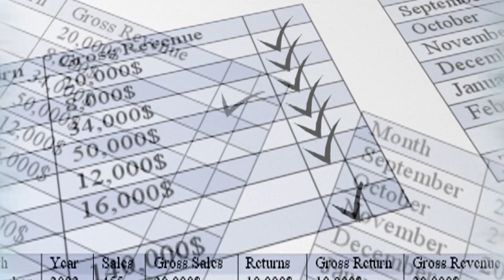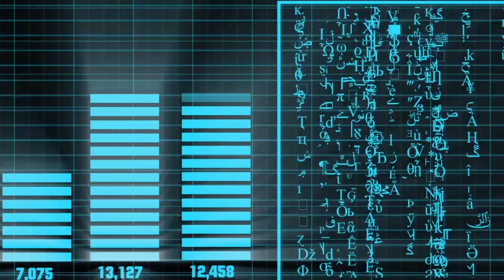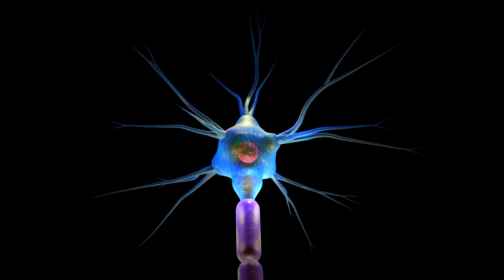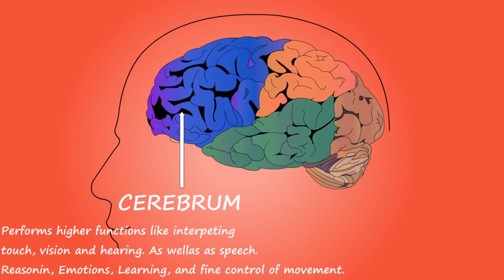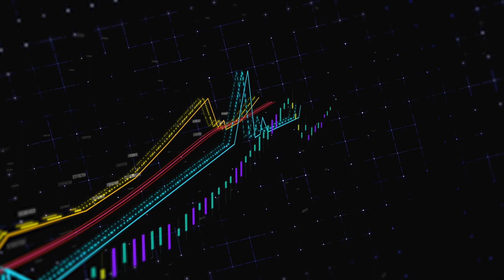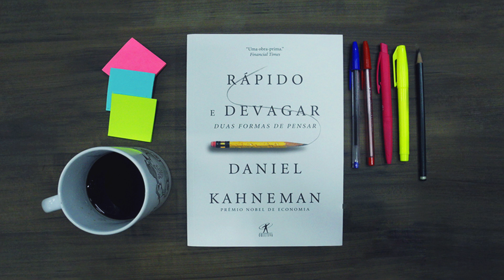SISTEMA 1 E SISTEMA 2 DE DANIEL KAHNEMAN NA PROGRAMAÇÃO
Curso completo sobre Banco de dados no Bubble

Se clicar já saber né?!

A teoria de "Sistema 1 e Sistema 2" de danielkahneman é uma explicação do modo como a mente humana funciona em duas formas distintas de processamento de informações.

O "sistema 1" é um modo de processamento rápido e automático que opera de forma inconsciente e intuitiva, e é usado para a maioria das atividades cotidianas.

O "Sistema 2", por outro lado, é um modo de processamento lento e deliberado que é consciente e racional, e é usado para tarefas que requerem atenção e esforço mental.

Está pensando em comprar aquele teclado ou mouse em promoção?
Então não perca a oportunidade de aproveitar os preços baixos da Amazon!

para ver as ofertas disponíveis.

Dicas de Livros :
Aprenda Lógica de Programação e Algoritmos :
Lógica de Programação: A Construção de Algoritmos e Estruturas de Dados :
Lógica de Programação - Aprendendo a Programar :